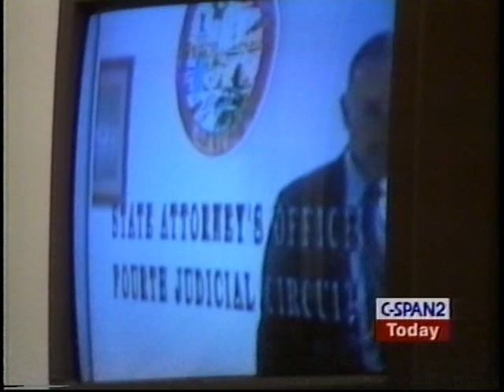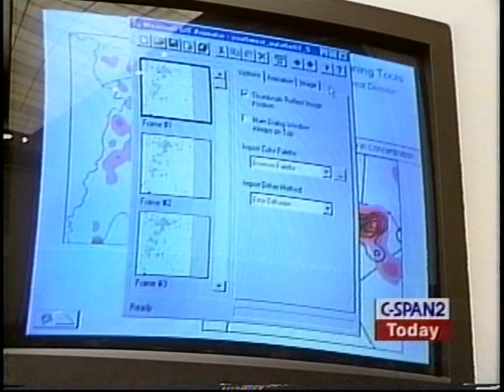Fighting Crime in U.S. Cities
Fighting Crime in U.S. Cities - House Oversight Committee 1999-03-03 - Product 121734-1-DVD - U.S. House of Representatives.  House Committee on Government Reform and Oversight. Mr. Shorstein testified about the federal government's role in helping state and local governments fight crime. He talked about Jacksonville's approach to reducing juvenile crime and showed a video about Jacksonville's juvenile crime prevention program. Mr. Timoney talked about a new approach for police officers called "Compstat" that has been effective in reducing crime in the most densely populated cities in the United States. Mr. Cheetham showed slides on "Compstat" which is a program that uses a method called crime mapping. He explained that maps and charts are used to visualize the geography of the area covered, and the crime that is being committed in those areas.  Filmed by C-SPAN. Non-commercial use only.